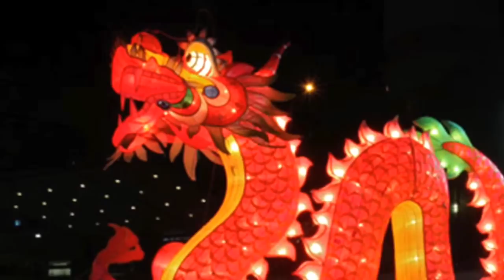ChinaDragon -at.. their parties-- ..in-- the. |tataenlaolla -100 claves secretas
In- this -video I show -Dragons -and lanterns -from China- at -night| help -me to -share this- video in your -social -networks! copy -the -link and- paste -it in face -book or- twitter HOMBRE- MAS- MILLONARIO- DEL -MUNDO-G-TAA@777